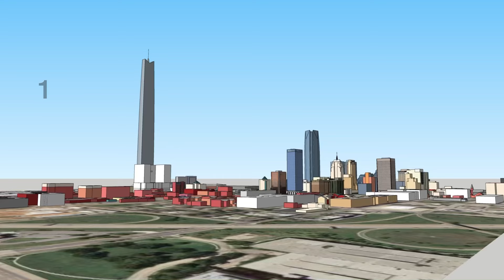What Is The Legends Tower?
Legends Tower to Become the New Tallest Building

Discover the future of American skyscrapers with Legends Tower, set to break records as the tallest building in the U.S. at 1,907 feet. This architectural marvel promises a blend of luxury living, retail, and entertainment, surpassing One World Trade Center in height. Located at the heart of a visionary development project, Legends Tower aims to redefine urban landscapes with its innovative design and functionality. Explore this symbol of ambition and innovation, a beacon of progress in skyscraper engineering and urban development.